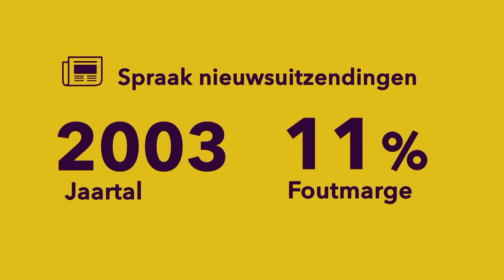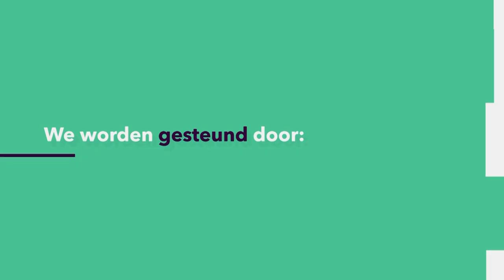SLIMME COMPUTERS: Kan een robot de emoties in jouw stem herkennen?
Als er straks meer robots komen en we gaan met ze praten, is het wel zo handig dat ze een beetje snappen hoe wij mensen communiceren. Want een robot die niks van jouw emoties snapt, daar ga je je vast alleen maar aan ergeren. Maar hoe leer je een robot dat? Khiet Truong (Universiteit Twente) weet precies wat robots wel en niet kunnen!
Deze week in Universiteit van Nederland:

dr. Khiet Truong
Universiteit Twente
Meer weten?